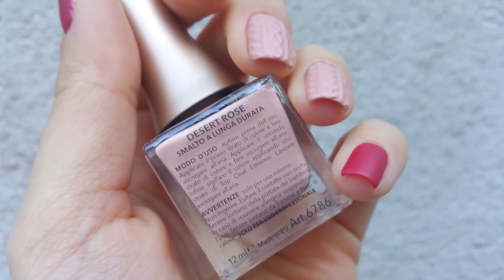3D Knitted Nail Art NO GEL How to Nail Design 2017